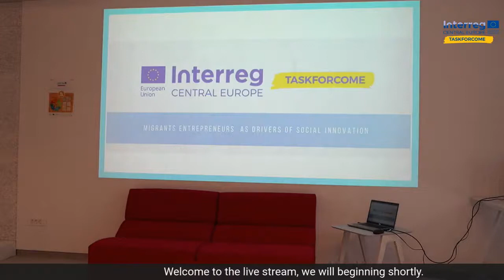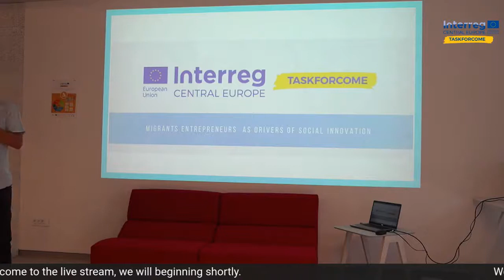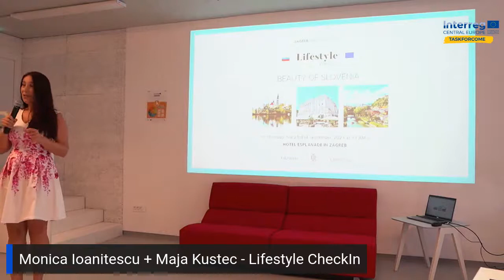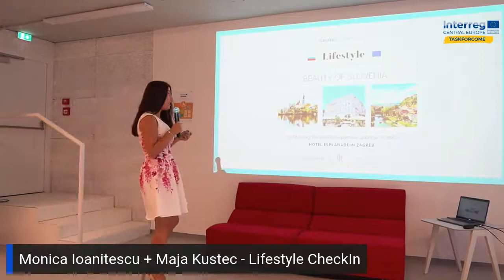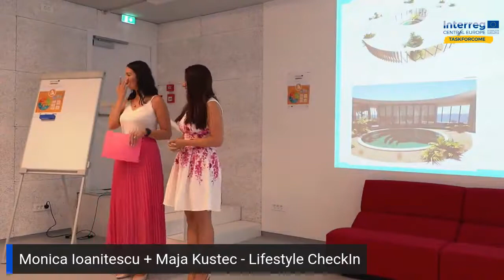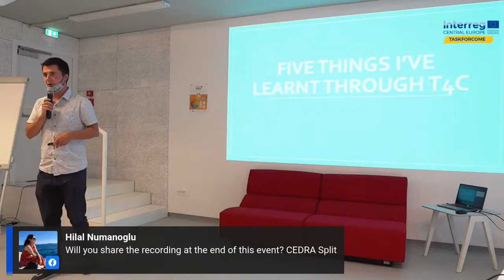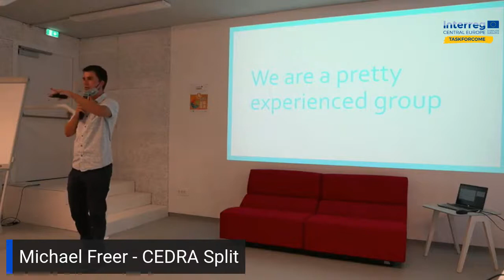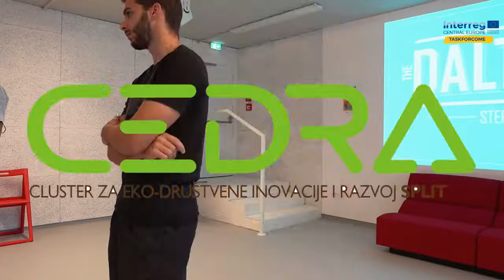Taskforcome 3rd Multiplier Event – Future of Foreign Entrepreneurs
Taskforcome 3rd Multiplier Event in Croatia organized by CEDRA and Municipality od Split